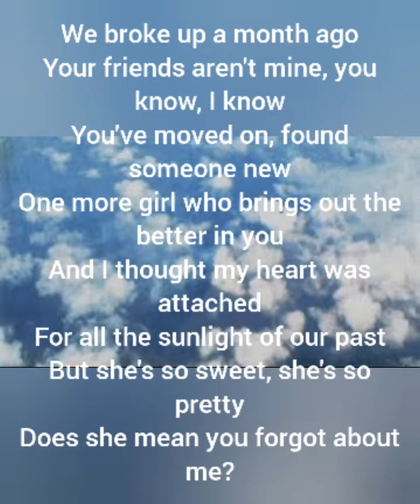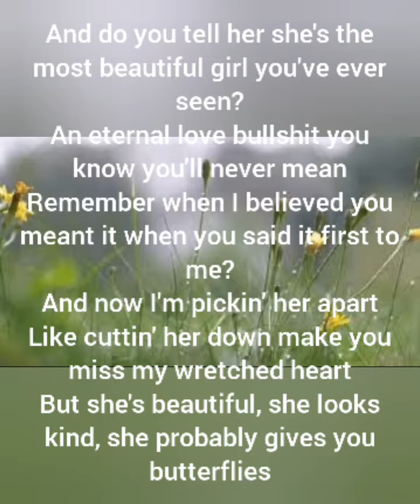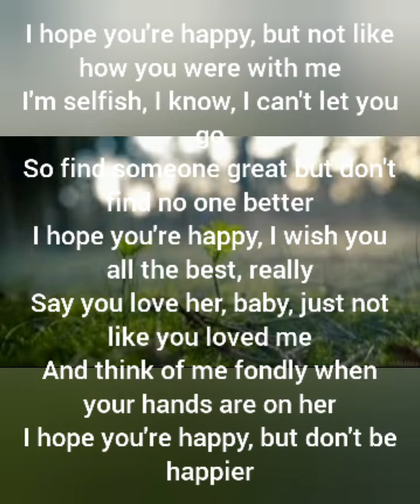Happier#Olivia Rodrigo#Nice Song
Happier by Olivia Rodrigo..
Nice Song to learn English